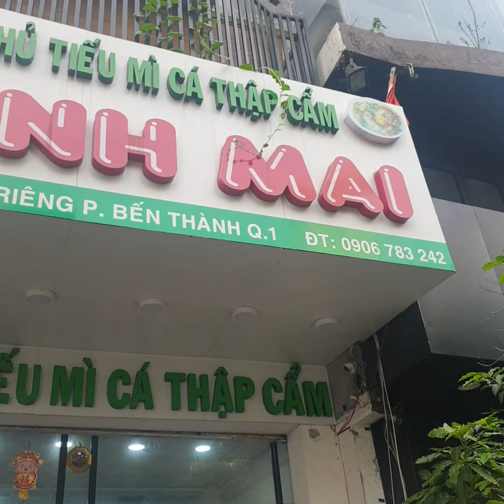HỦ TÍU MÌ CÁ ANH MAI.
Lần nào mình đăng bài hủ tíu mì cá, là sẽ có bạn chỉ quán Anh Mai, ở số 99B Lê Thị Riêng, phường Bến Thành quận 1. Quán này khoảng 2 năm trước mình đã ăn hủ tíu khô rồi, vì thấy bảng ghi : "Đặc Biệt : Ăn Khô", nhưng lại không đúng ý mình.
Sáng nay mình lại đến đây ăn tô hủ tíu nước giá là 60k, còn tô lớn là 70k, khi anh nhân viên mang tô hủ tíu và hủ tiêu ra, liền hỏi mình :
- Anh có thêm tiêu không ?.
- Không anh.
Thì anh nhân viên liền mang tiêu vô, sao không để trên bàn vậy ta, làm mình hoang mang quá, không biết có huyền cơ gì đây kkk, khi tính tiền mình lại nghe chủ quán nói : Chỗ bán cũ không cho đi toilet kkk.
Tóm lại quán này khá nổi tiếng, mình ăn thấy cá tươi ngon, còn nước lèo thì cũng ngon khi không ăn với rau. Riêng mình thì thấy : Nếu lấy tô hủ tíu khô và con tôm của hủ tíu Nam Vang Thành Đạt Cô Bắc, ăn với chén nước lèo cá ở đây là ngon nhức nách, biết làm sao đây đây đây kkk.
Ăn xong mình đến quán Rose ở số 238, đường 3/2 phường 12 quận 10, vô uống ly cà phê đen pha phin giá 36k. Ở đây không gian rộng lớn, thoáng mát, nhưng là cà phê truyền thống nên riêng mình uống thấy khá ngon thôi.
Vì thiếu clip nên mình có thêm quán chè Cột Điện, ở số 450 Trần Hưng Đạo, phường 14, quận 5, ăn ngon bán từ 16 giờ.